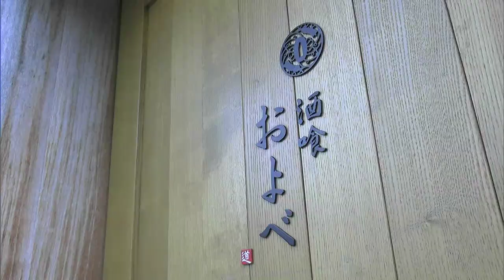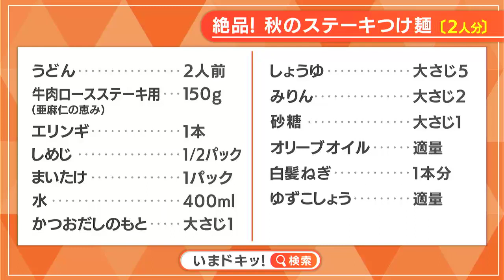【レシピ】絶品！秋のステーキつけ麺｜らくウマ☆キッチン（2023年9月19日放送）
「絶品！秋のステーキつけ麺」を紹介します。
岡山市北区表町に本店があるうどんおよべブラザーズの及部謙太さん、酒喰およべ 店長 則枝克佳さんに教えていただきました。